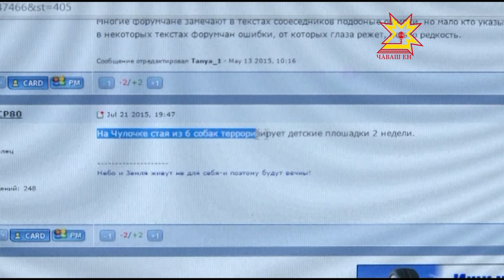Бешеные псы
Жители  одного из частных домов в Чебоксарах  пострадали от бездомных собак. Бродячие псы преодолели высокий забор, забрались во двор и истребили домашних птиц. В переулке Кувшинском бездомных животных видят часто. Но их отловом никто не занимается. Тему продолжит Дмитрий Ковалёв.